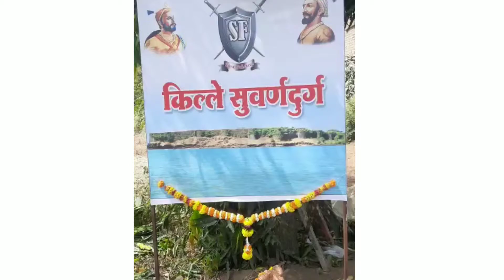सुवर्णदुर्ग किल्ला |Hand made Suvarnadurg Fort|Shivaji Followers (SF) Pargoan|Non copyright song